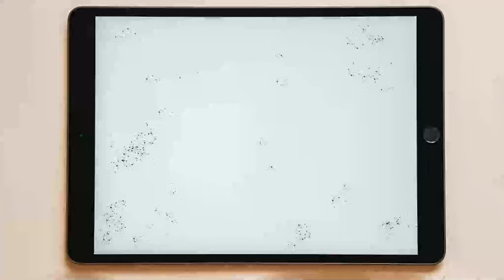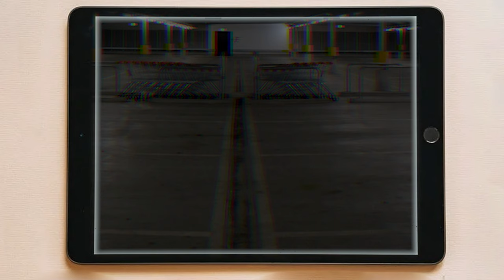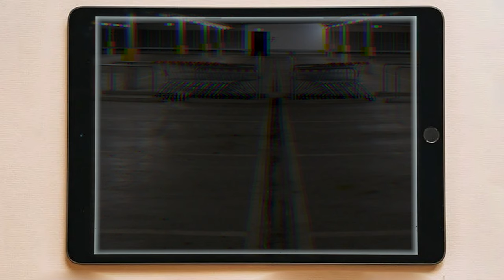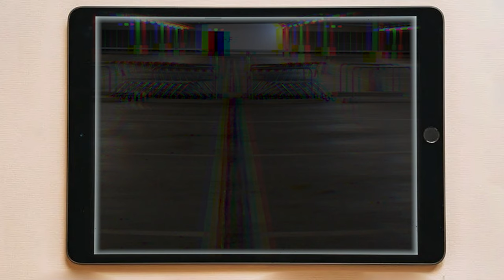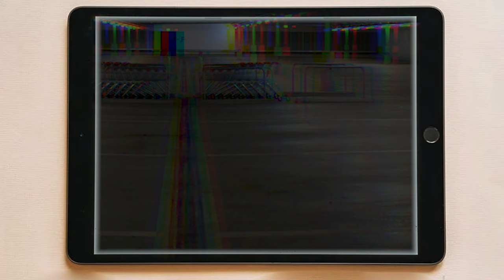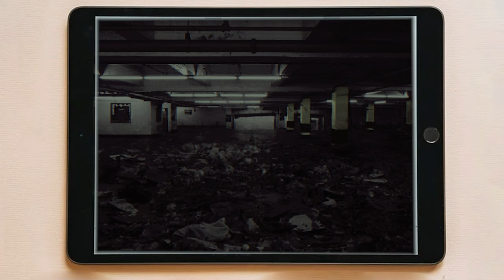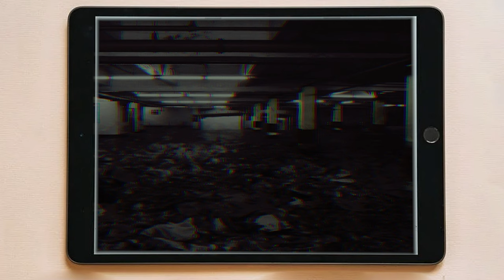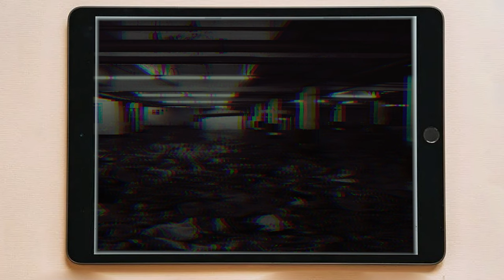Úroveň 22 | Ruiny, ktoré zanechali | The Backrooms SK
Vitaj, cestovateľ. Vitaj na úrovni 22. Kedysi viac menej prosperujúca komunita Emstable sú dnes len ruiny. Dávaj si pozor kam šlapeš

Veľa štasia
Tím H.E.S